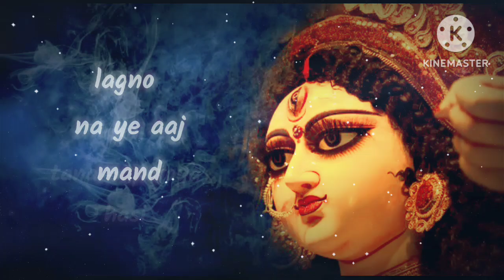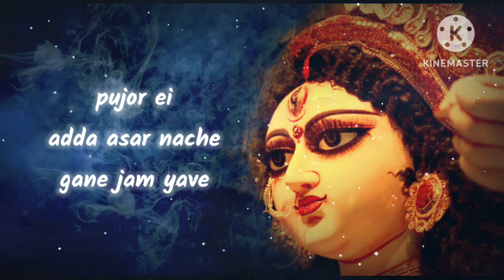Shundori Komola || Armaan Malik And Antara Mitra || With Lyrics.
Song-"Shundori Komola"
Singers-Armaan Malik And Antara Mitra.
Lyrics-Sanjeev Tiwari.
Video Edited By-Aaron Alwis.

Song-"Shundori Komola"
Lyrics-Sanjeev Tiwari.
Label-SVF.

lal sari lal tip
Lipstick deep-deep
habudubu khachhe sabar maner emotion
bede gello tension bada sensation
puro pada die yave maner bisrjan
komar dole oi dhaker tale
pujor ei adda asar nache gane jam yave

bhalo kaira
bhalo kaira bajao go dhakua
sundari kamala nache
are bhalo kaira bajao go dhakua
sundari kamala nache

kajal tana baparoya hasi
lagno na ye aaj mand
halka-halka dhunuchir dhonya
batuses premer gandh
ha komar dole oi dhaker tale

bhalo kaira
sundari kamala nache
sundari kamala nache

ekatalke chine phelechi
tumi amar sei aswapn
katha dilam aami jivanbhar
thakabo tomarai janya

bhalo kaira
sundari kamala nache
sundari kamala nache